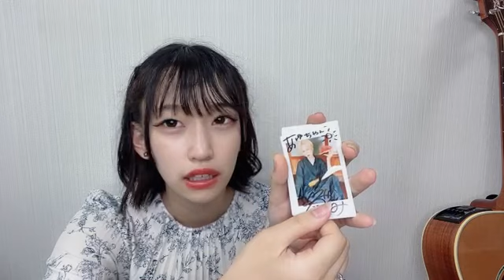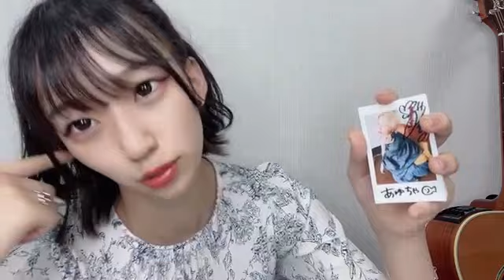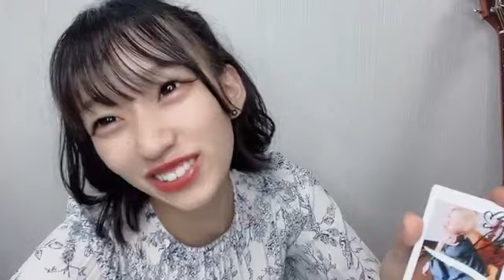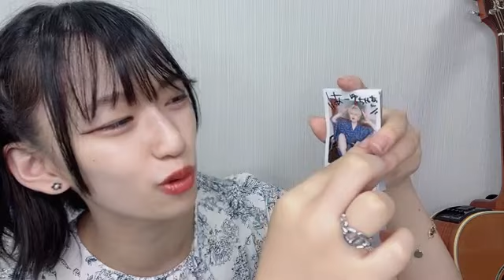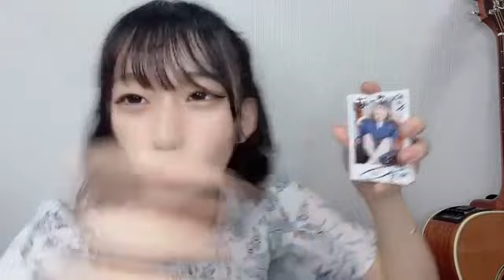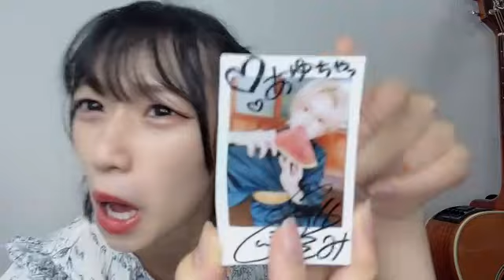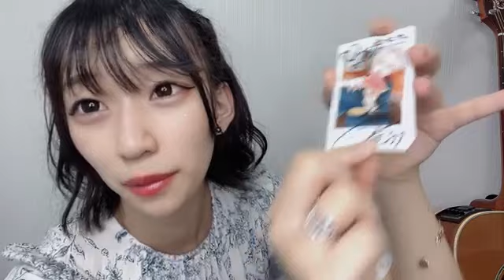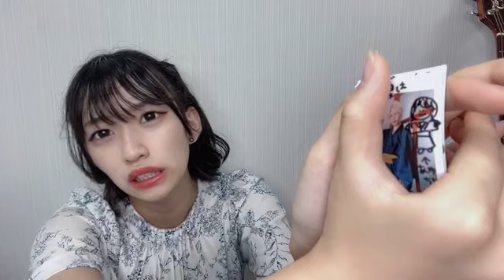ayu ayu 2023年07月13日02時42分28秒 あゆのどうぶつえん